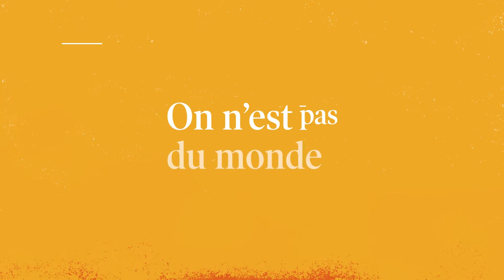ON N'EST PAS DU MONDE E272 - Dieu, la science, les preuves avec Olivier Bonnassies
Olivier Bonnassies se pose la plus importante de toutes les questions : Dieu existe-t-il ?
0:57 INTRO
3:28 Dieu et la science
22:42 Le Big Bang conduit-il à Dieu ?
39:54 Objections et réponses
Le Verbe témoigne de l’espérance dans l’espace médiatique en conjuguant foi et culture contemporaine.

Avec la collaboration de Radio VM, Radio Galilée, Le Fond Roland-Leclerc et la Fondation Lucien-Labelle.